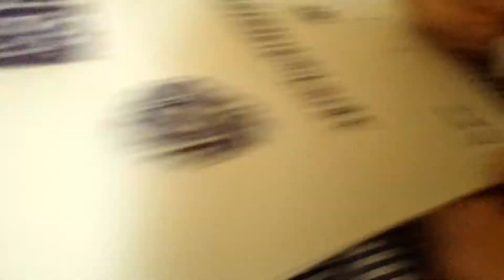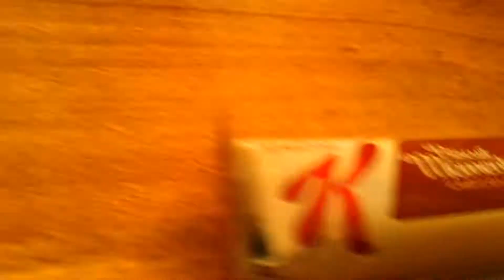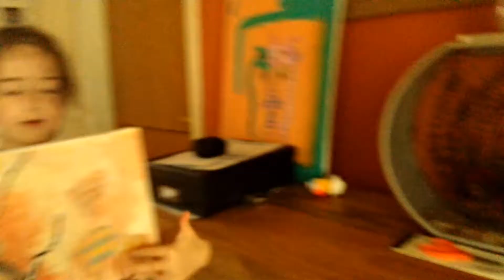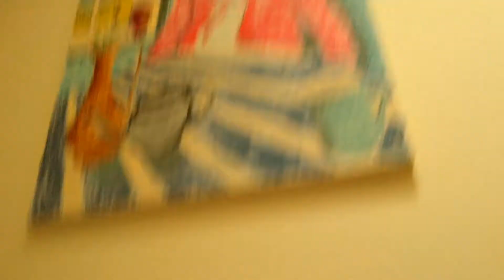Joss Paint | Vlog 12-07-2017